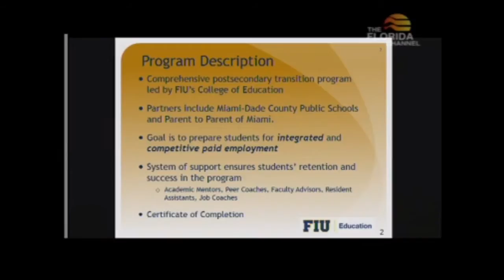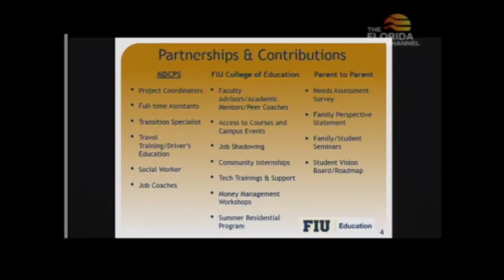Project Panther LIFE leaders address Florida Senate’s Higher Education Committee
Panther LIFE Director Diana M. Valle-Riestra and College of Education Dean Delia C. Garcia show their support for postsecondary transition programs such as FIU’s Project Panther LIFE before the Florida Senate’s Higher Education Committee.